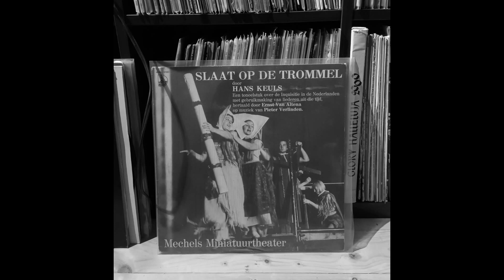Mechels Miniatuurtheater - Het Onze Duivel ( Pieter Verlinden )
I found this one at the local thrift shop. Crazy loops, sounds, samples...this record has it all! Almost every track.